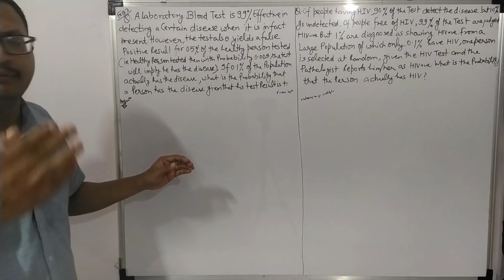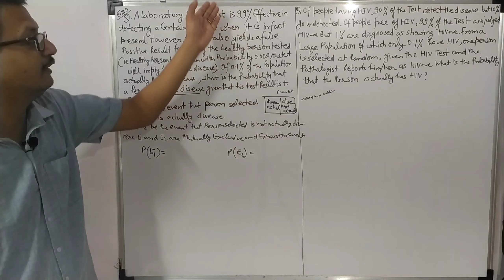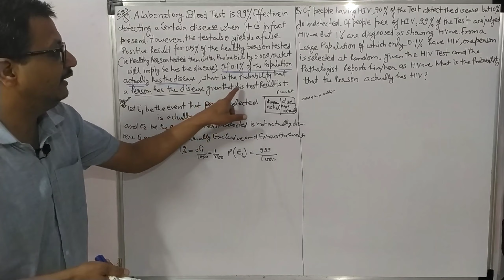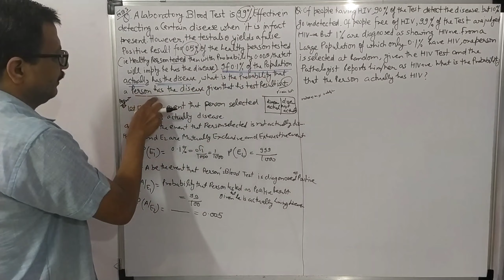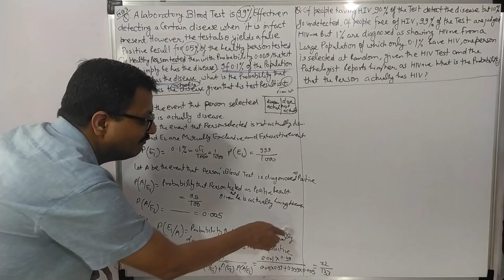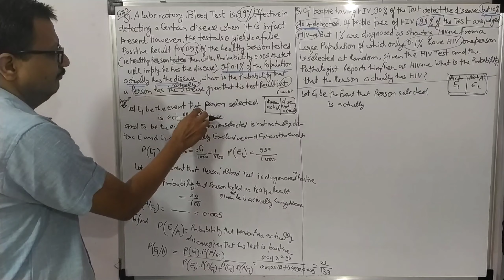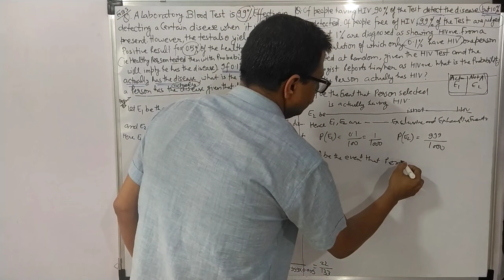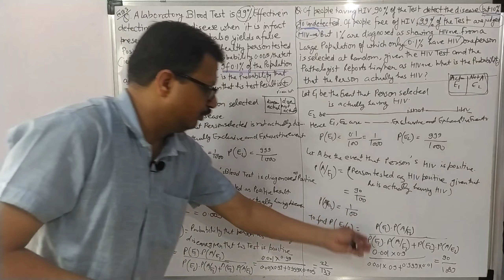Class 12 Probability Ex 13.3 Part-8